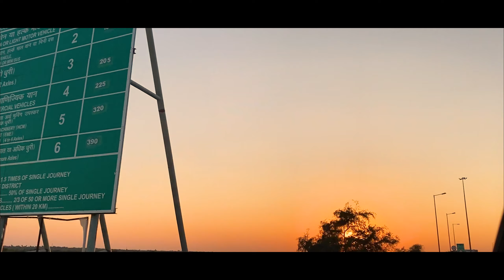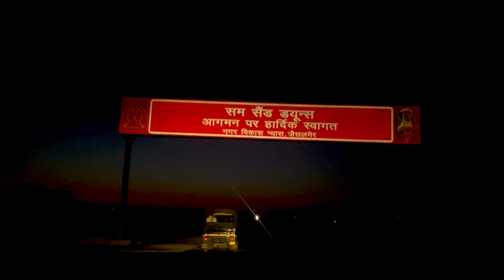Best guide for Jodhpur to Jaisalmer Road trip | Jaisalmer vlog EP1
Ever wanted to go on rajasthan road trip, This video is about my rajasthan road trip by car. i travelled from Jodhpur to Jaisalmer roadtrip which is about 20 km. This Rajasthan roadtrip can be done alone, with friend and family. Do watch out the video for more information.